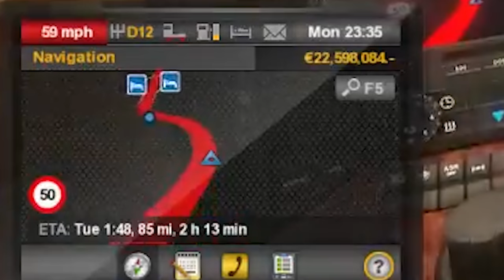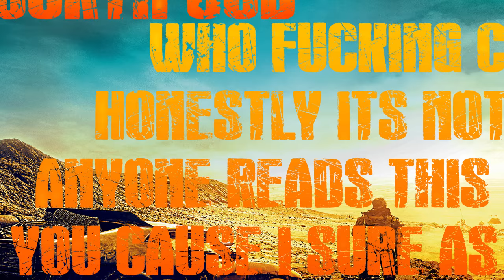Life On The Fury Road - Euro Truck Simulator 2 Bollocks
Oil. Water. Survival. Rinse and repeat. The fury road has some of the most bent and broken minds, they have their own agenda, their own cargo and you are just an obstacle. They'll plough you into the dirt, leaving you to the mercy of the next hollow soul. Europe has become a cesspool of awful truck drivers, the big rigs bring death, blaring their horn non stop to instill fear in the fragile hearts of the sane. Enjoy!

Video edited by the wonderful @PortalZeus454